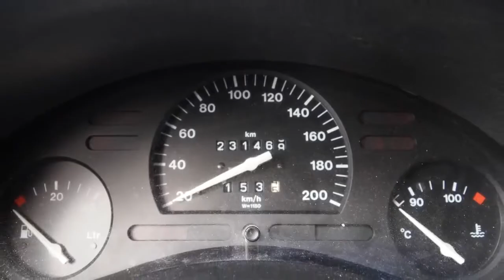Opel Corsa 1.2 IE 3drs. Swing APK tot 07-2014 Inruil mogelijk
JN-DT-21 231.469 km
  Prijs:     € 495
  Merk:     Opel
  Model:     Corsa
  Type:     1.2 IE 3drs. Swing APK tot 07-2014 Inruil mogelijk
  Bouwjaar:     1994
  Transmissie:     handgeschakeld
  Kleur:     Blauw metallic
  BTW/Marge:     marge
  Brandstof:     benzine
  Energielabel:
* Buitenspiegels verstelbaar
* Glas getint
* Metallic lak
* Radio voorbereiding
* Trekhaak

Deze auto heeft nog APK tot 10 juli 2014. KOOPJE!! AUTO HOGE EMMEN
7823 EL Emmen (wijk Emmerhout)

Donderdag KOOPAVOND tot 20:00 uur!